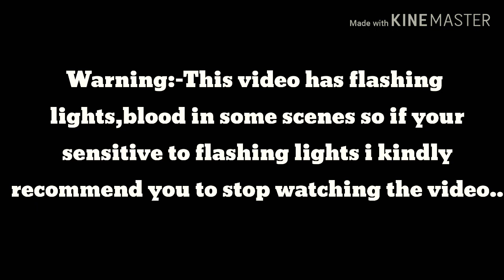Basics in Behaviour Meme•Gacha Life (Warning:-Flashing lights/Epilepsy)|ItzYandereRage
Hey guys, i appreciate you chose to read the description. Thank you for viewing my video .
My content is a bit voilent  as it includes blood,murders,Flashing lights and stuff you may leave the video if you are sensitive with these content .
I own video not audio
Original by:-